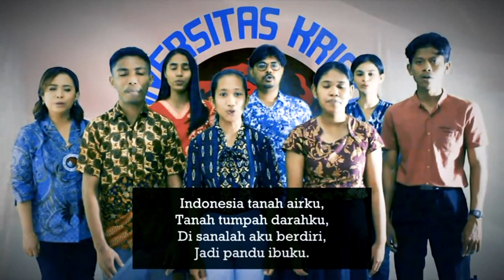Pengantar OMB FKIK UKSW 2020